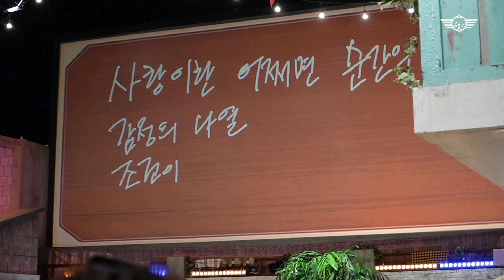류승룡 생애 두번째 예능 나들이에서 생긴 일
류승룡의 생애 두 번째 예능 나들이💙
'놀라운 토요일' 본방 만큼 유잼인 비하인드 현장으로 어서오세요✨